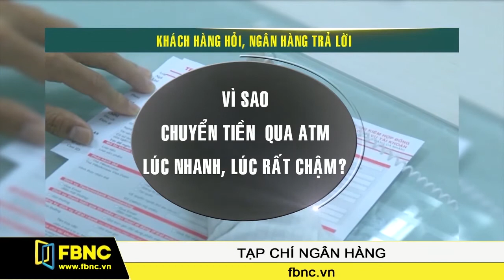FBNC - Khách hàng hỏi - Ngân hàng trả lời 23/12/2016